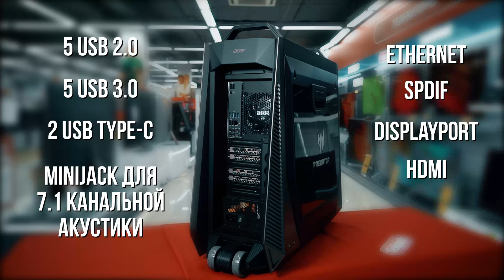Обзор системного блока Acer Predator Orion 9000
Обзор просто невероятного системного блока Acer Predator Orion 9000!

Он обладает стильным корпусом с инновационной системой жидкостного охлаждения Cooler Master и технологией IceTunnel 2.0.

Помимо этого, Orion оснащен профессиональной системой Pro Gaming от Sound BlasterX, выдающей потрясающий объемный звук.

А про супер производительное "железо" вы сможете узнать из нашего видео!

Выбирайте, покупайте и играйте в самые современные игры!